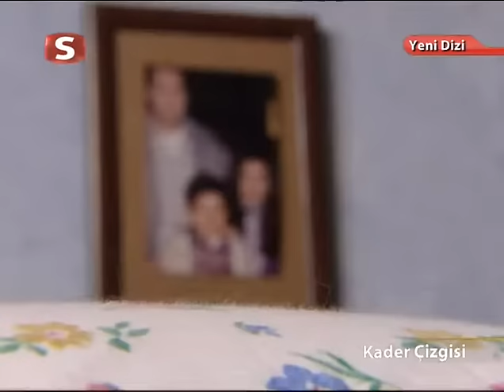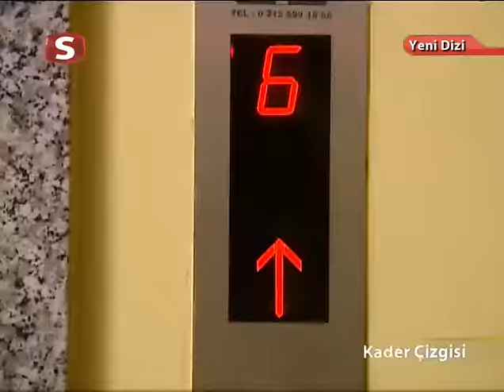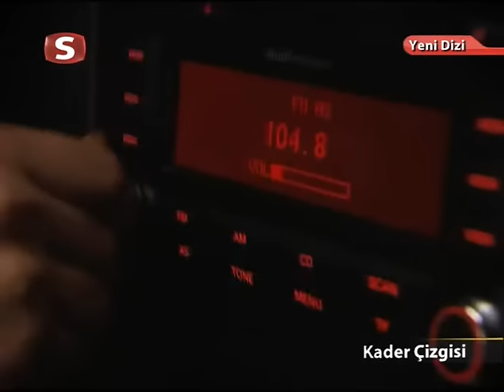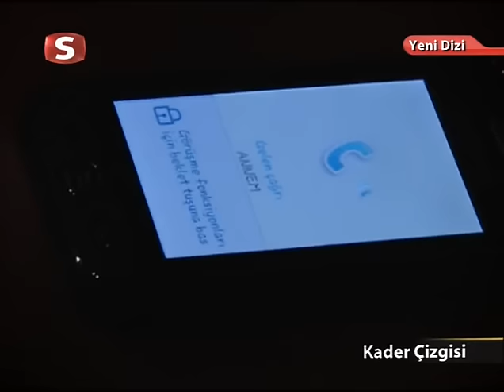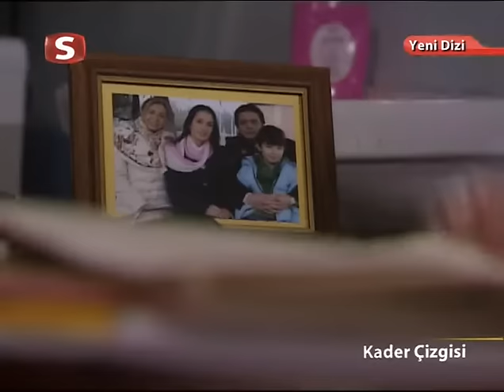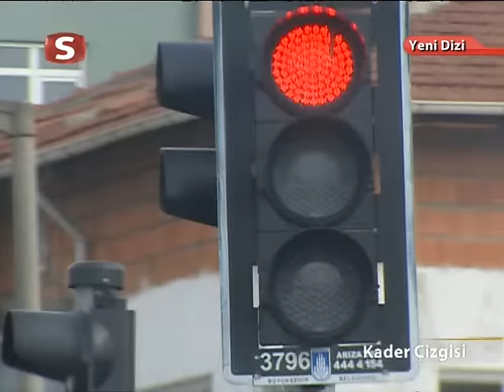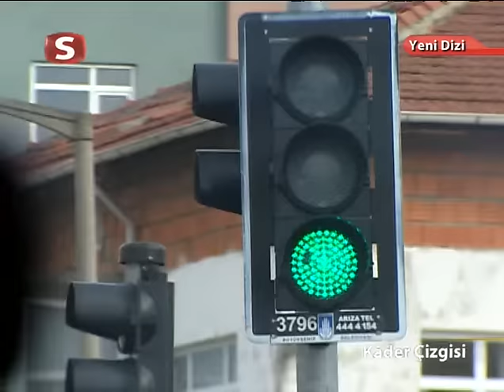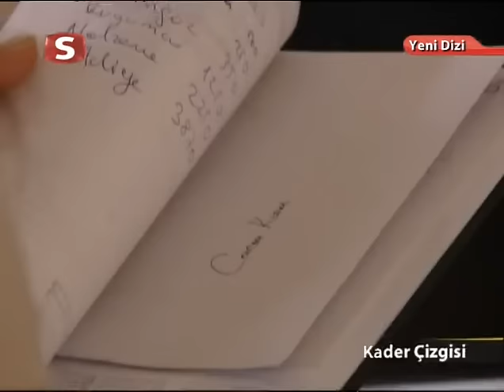Kader Çizgisi - 1. Bölüm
Samanyolu TV dizisi